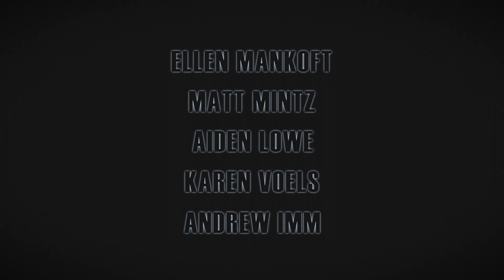Desperation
A short student film created by film students at the University of Northwestern - St. Paul for Productions Workshop.

Starring Alex Galick and Max Lorei
Directed by Forrest Anderson Mares
Director of Photography: Carsten Johnson
Edited by Sophie Meath